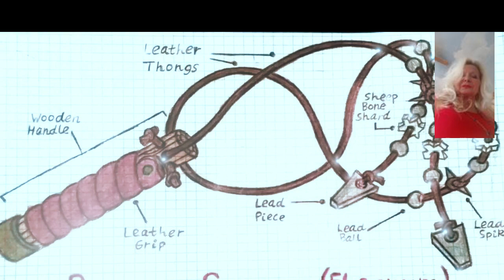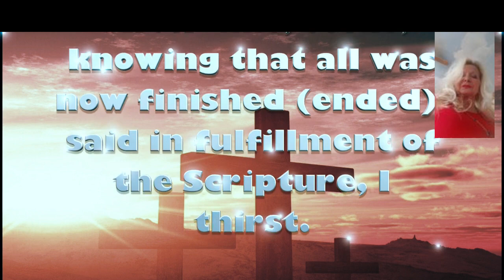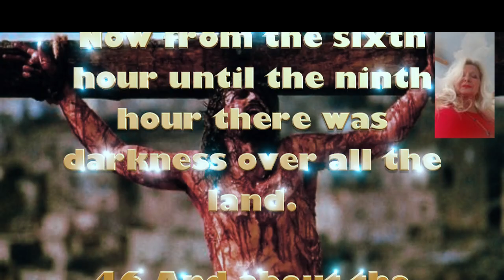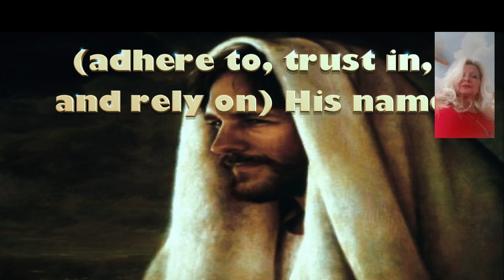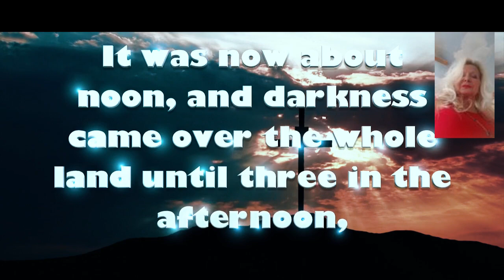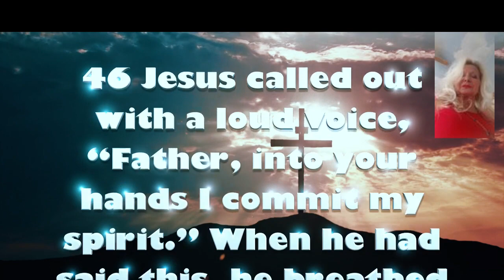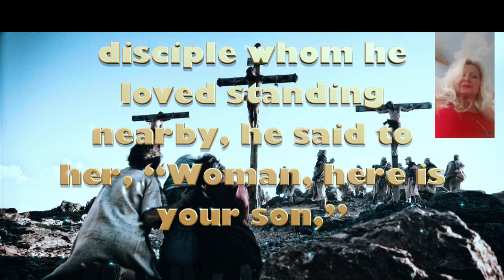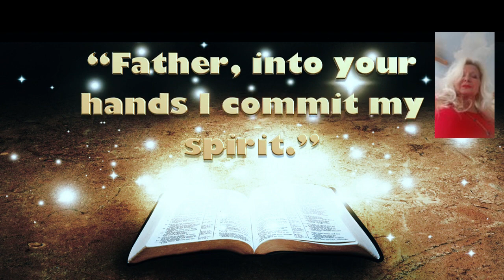"The Final Thoughts of Jesus on the Cross"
"The Final Thoughts of Jesus on the Cross" As Jesus hung on the cross, his final thoughts were not of pain or suffering, but of forgiveness.

He looked down at the soldiers who crucified him and said, "Father, forgive them, for they know not what they do."

In his moment of agony, he showed compassion and love towards those who persecuted him.

He turned to the criminal beside him and promised him a place in paradise, saying, "Today you will be with me in paradise."

Even in his darkest hour, Jesus showed mercy and grace to a repentant soul.

He looked up to heaven and cried out, "My God, my God, why have you forsaken me?"

In his cry, he expressed his human emotions, feeling abandoned and alone.

But in his final breath, he declared, "It is finished," signifying the completion of his mission to save humanity.

Jesus' last thoughts on the cross were ones of love, forgiveness, and redemption.